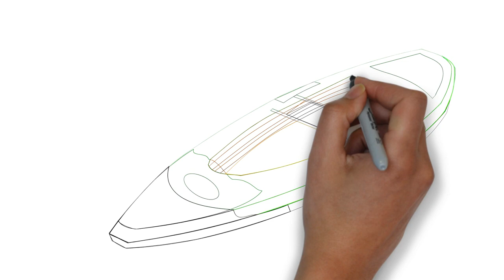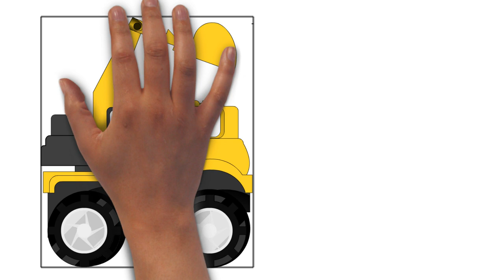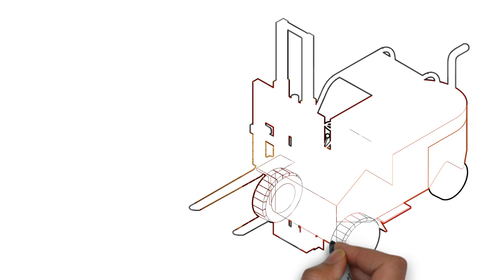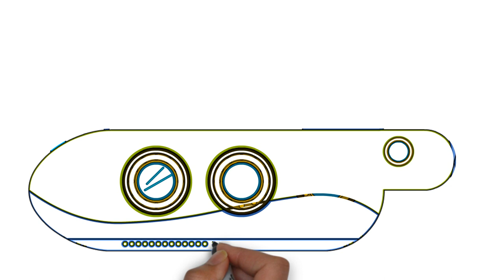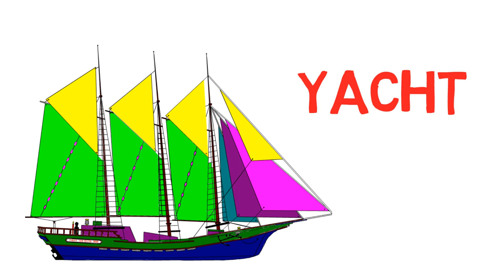Modes of Transport for Kids Learn types of Vehicles Children (Kids Series #2)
--- Video of different Modes of Transport for Kids

Modes of transport on land, water and air for kids. This long video is all about the different types of vehicles for kids and children.